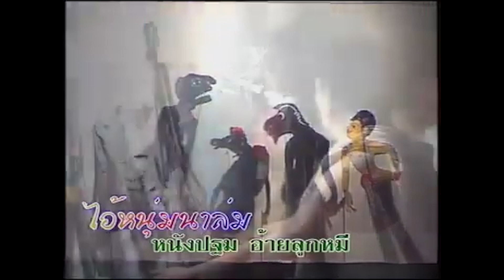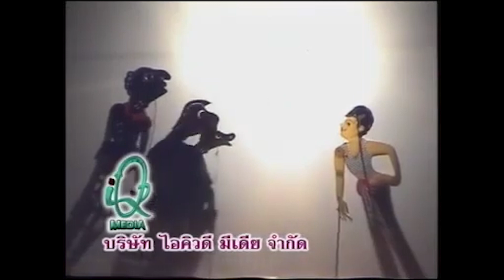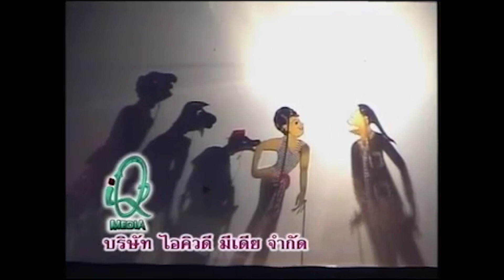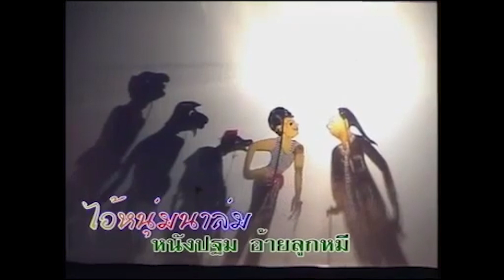หนังปฐม อ้ายลูกหมี เรื่องไอ้หนุ่มนาล่ม EP8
หนังปฐม อ้ายลูกหมี เรื่องไอ้หนุ่มนาล่ม